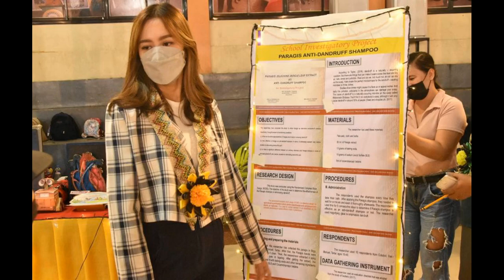MAYOR DONYA TESORO | MUNICIPAL SCIENCE FAIR | SAN MANUEL TARLAC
First ever MUNICIPAL SCIENCE FAIR na may tema na ”My Robot, My Friend.”